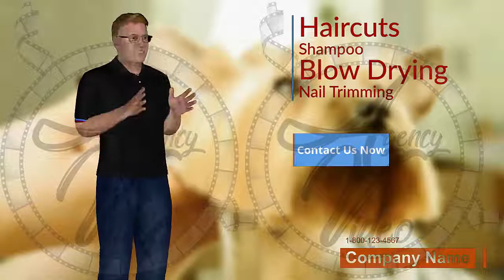Video Creation Services | Agency-Video.com | Talking Avatar | Pet Grooming | Video NO 051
We're proud to the be the premiere local pet grooming service,
and we pride ourselves on being professional, reliable and affordable.

Our pet grooming staff is fully trained, qualified,
and has years of experience working with all types of pets.

We can get your pet looking great.
We offer haircuts, shampoo, blow drying, nail trimming and more.

to arrange a grooming appointment
for your lucky cat or dog today!

3D Animation Talking Avatar Video Commercial - Pet Grooming
Having 3D Animation Talking Avatar Video Commercial

This 3D Animation Talking Avatar Video Commercial

Video Commercial
Commercial Video
Video Creation
Video Creation Services
Video Ranking
Video Ranking Services
Intro Video

To get your own:
2 Professional Video Commercial for the price of 1.
1 Male and 1 Female Talking Avatar,
For your: Pet Grooming